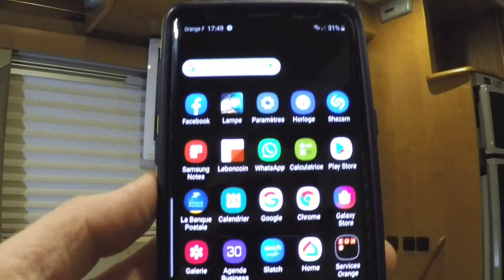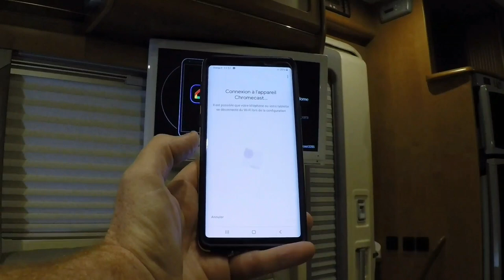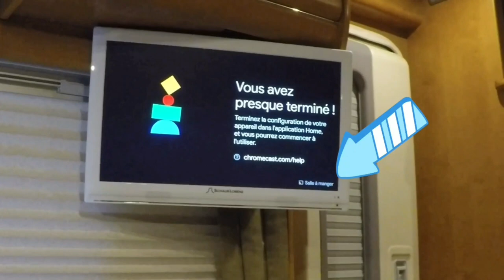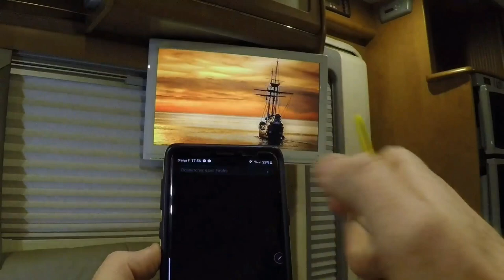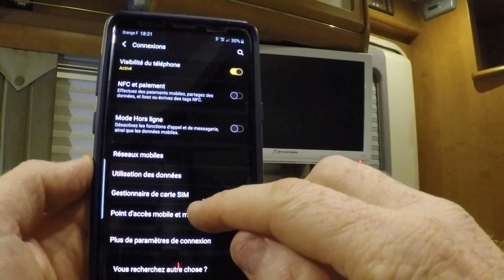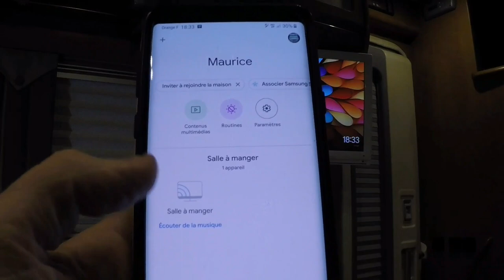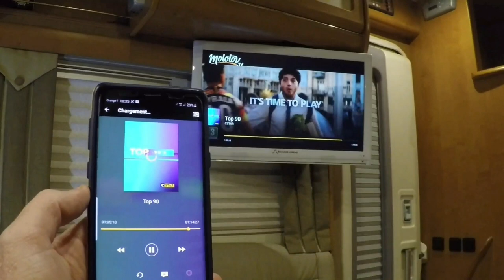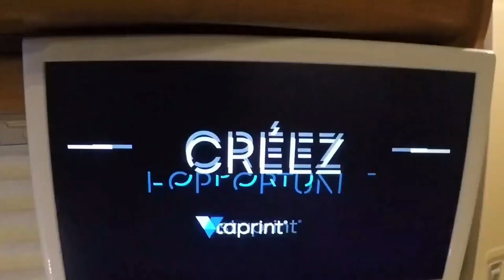INSTALLATION Chromecast Google dans votre camping-car / fourgon aménagé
J'ai bosser dur pour vous livrer la vidéo rapidement à la demande de pas mal de monde .
J'espère que ce Tuto vous rendra service 😉
Amicalement Régis